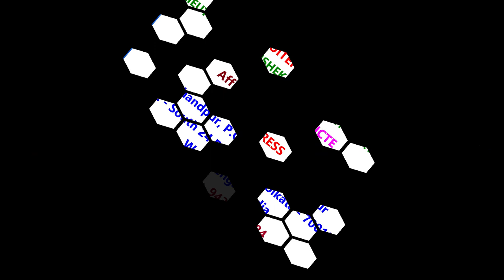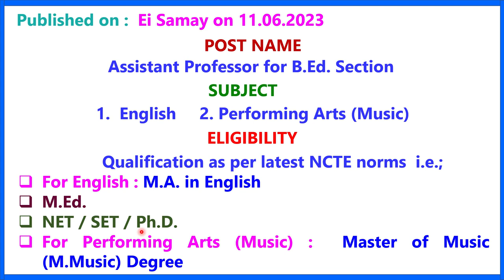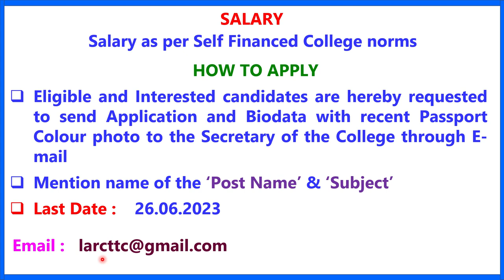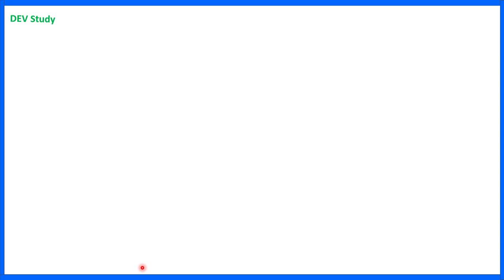ASSISTANT PROFESSOR JOB II LECTURER JOB II WB LECTURER JOB II PRIVATE COLLEGE JOB IN WEST BENGAL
1.  The videos of this channel are based on different recruitment notification published by Govt.or Private Educational Organization in news papers or websites. facts gathered from different books, media, internet sources etc. Dev Study doesn't accept any responsibility or liability for accuracy, content, completeness, legality or reliability of the info in the video. The video is made for the convenience of job seekers only and isn't intended to harm or defame any person, association, company or anyone.

2.    We, at Dev Study Channel, strictly follow the copyright guidelines described by law and YouTube. All the footage, videos, photos and audios are used for illustrating the script and they are taken from various trusted sources labelled as Copyright Free / No Copyright / Royalty Free / Free for Commercial Use / GPL (General Public License) content which doesn't compulsorily require credit be given, at the same time, Dev Study do not claim copyright ownership for the media used in this video. We thank the original creators for providing these excellent free media.We carefully check all media and script before uploading the video. Even after, if you feel something is wrong with our video (any copyright infringement or community reports), please let us know immediately so that we can do the best for you